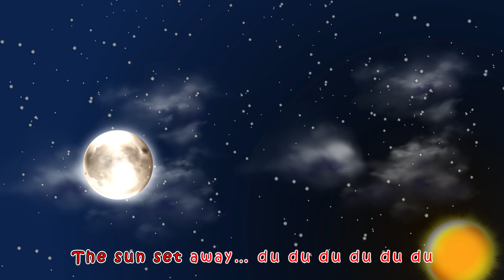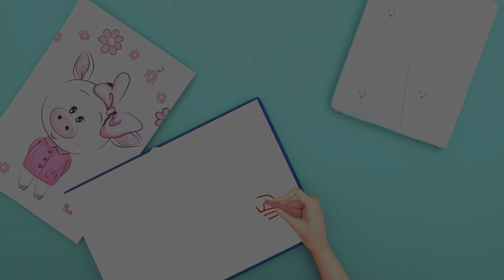Kitty Cat's Playful Melody - Baby songs - Nursery Rhymes & Kids Songs By Coco Mama Nursery Rhymes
Welcome to Coco Mama Nursery Rhymes, where we combine the magic of sign language with the joy of music!

Top Song

Lyrics 🎶
Kitty Cat

There it sat … lying flat
on the hat …Kitty Cat

Roll around … on the ground
Purring sound … go round and round

Jumping high … catch a fly
try and try … wave goodbye

There’s a mouse … in the house
under the blouse … a little mouse

Time to play … won’t you stay
don’t run away … Come and play

Play with me … Go wild and free
I’ll close my eyes … and count to three

Where’d you go … search high and low
I think I know … behind the bow

The sun set away … And so we say
We’ll play again … Another day

Kitty Cat … On the mat
Pat and pat … Our little cat

Sing along with our enchanting tunes, enriched with sign language to create an inclusive and educational experience for children. At Coco Mama Nursery Rhymes, we are dedicated to providing quality content that inspires young minds to learn and grow.

Our channel is a source of joy, creativity, and educational value for both children and parents.